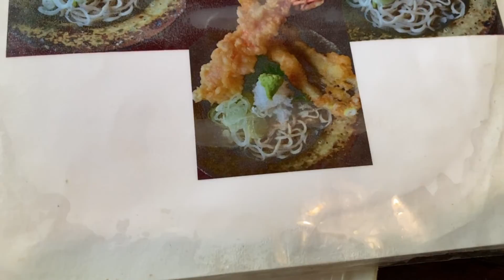血圧を下げる効果があるダッタンそば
ルチン含有量はソバの50〜100倍で非常に多い。
ルチンは、毛細血管強化作用を持ち、血圧低下に関係するとされる機能性成分である。
ダッタンソバ子実は、粉への加水で急速に分解して苦み成分のクェルセチンが生成する。この独特の苦みのためにニガソバとも呼ばれているらしいです

ぜひご賞味あれ！